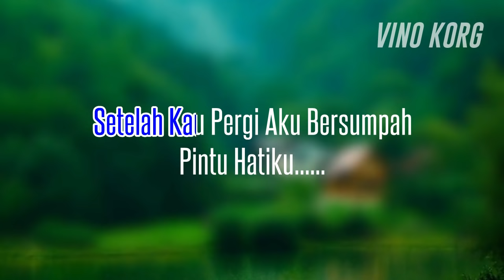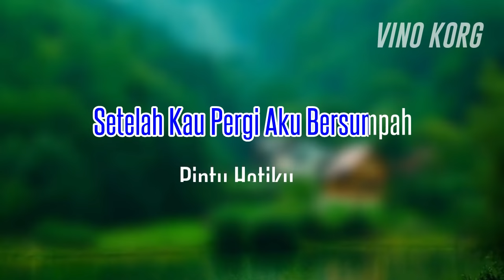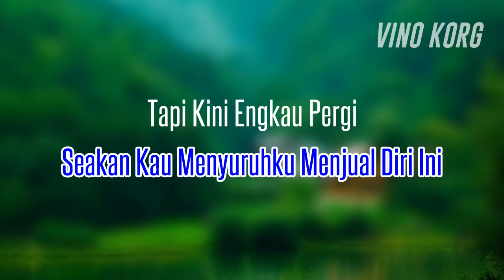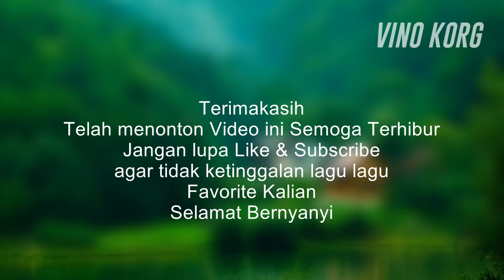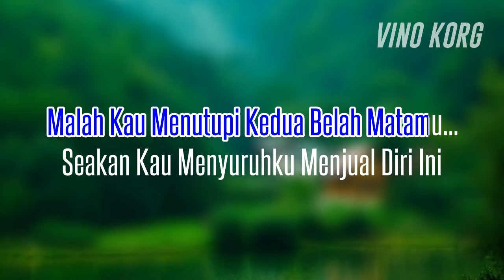TANGIS BAHAGIA - Karaoke Dangdut Tanpa Vokal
TANGIS BAHAGIA, Karaoke Dangdut
Karaoke tanpa vokal
Cover keyboard

Style Korg pa 50: Vino korg

Terimakasih
agar selalu update lagu lagu favorit kalian
Selamat Bernyanyi